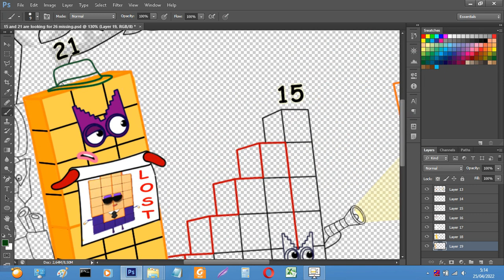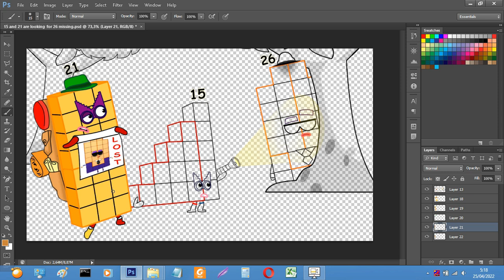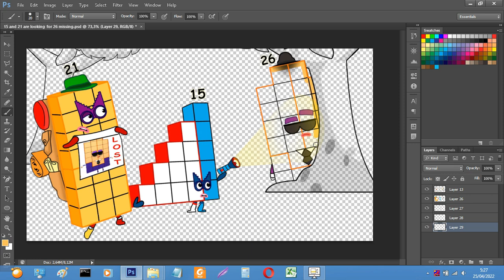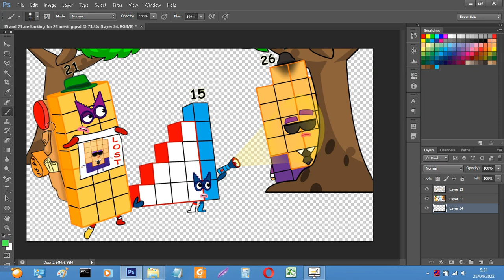Mission Numberblocks 15 and 21 to find 26 missing completed - Numberblocks fanmade coloring story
Tools: Photoshop cc 2018
Recorder: OBS studio
Edited video: Filmora